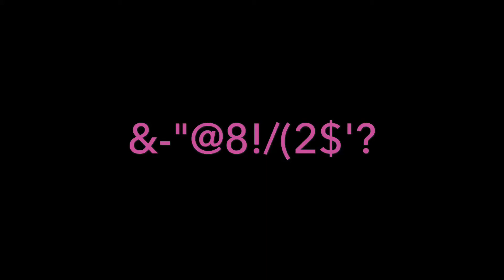----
(Don't delete this, it's important)